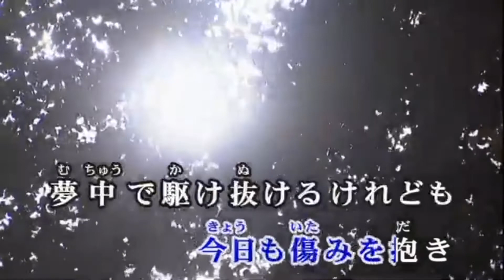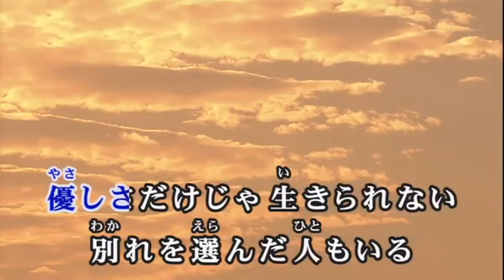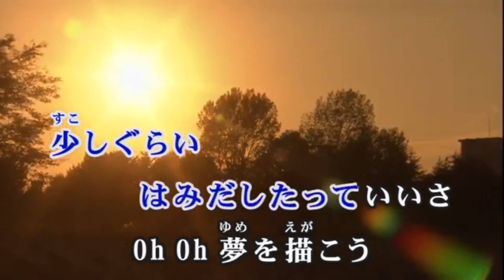Tomorrow never knows／Mr.Children cover by masa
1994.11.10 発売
歌唱 : Mr.Children
作詞 : 桜井和寿
作曲 : 桜井和寿

Mr.Children 6枚目シングル！

フジテレビ系ドラマ「若者のすべて」主題歌！

「アンティーク〜西洋骨董洋菓子店〜」挿入歌！

題名は " 明日は知れず " と言う意味。

当初の予定タイトルは、「明日への架け橋」であった。

また、今夜も懐かしのJ-POPの続きで、Mr.Children の曲を歌わせて頂きました。